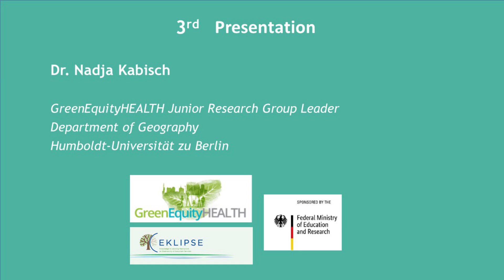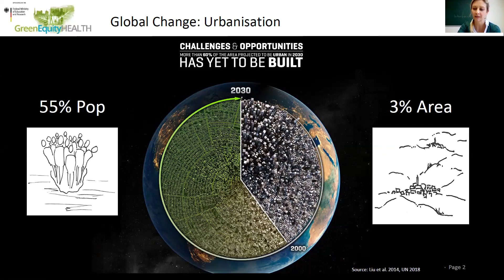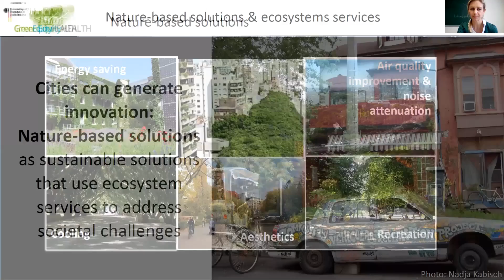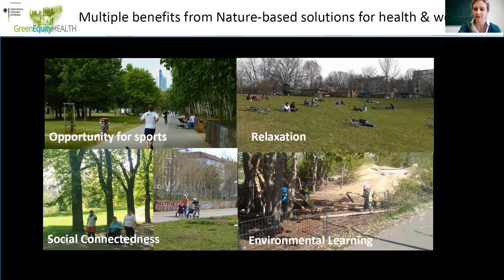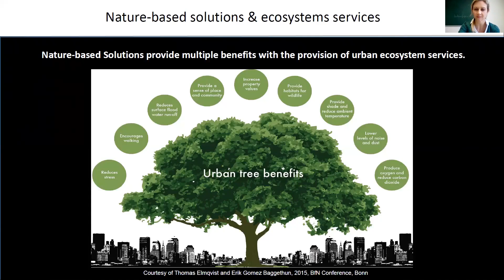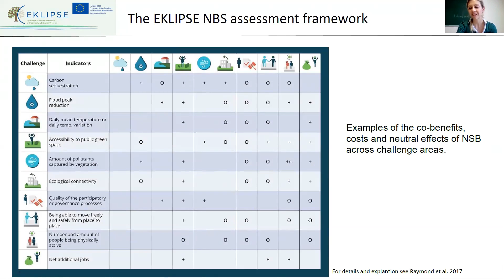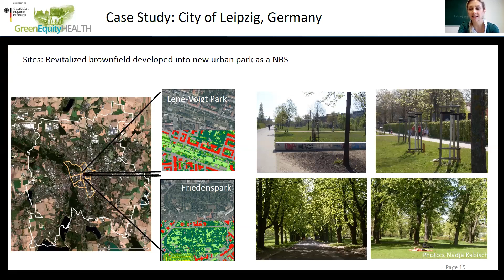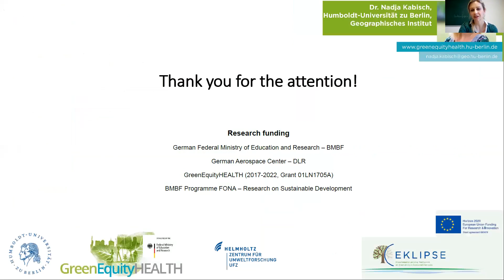ThinkNature Webinar 1 - Multiple benefits of Nature-based Solutions, N. Kabisch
This recording concerns the third presentation about multiple benefits of NBS, presented by Nadja Kabisch during the first ThinkNature webinar at 17/1/2019 about "NBS: Concept, Practices and Benefits". This webinar invited scientists, business/market actors, policy makers and authorities’/organizations’ representatives to discover the concept, practices and benefits of NBS. In the context of this webinar, the above-mentioned issues were presented by major NBS experts and the attendees had the opportunity to participate in short surveys and pose their own questions regarding the presented issues to the speakers.